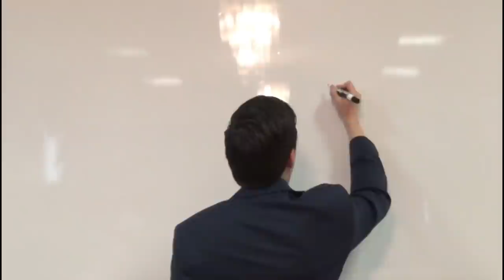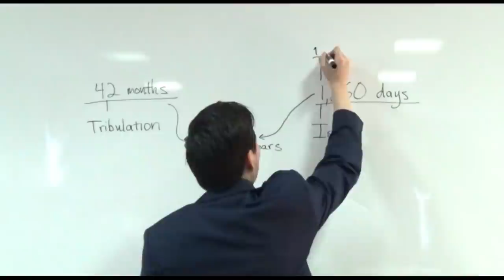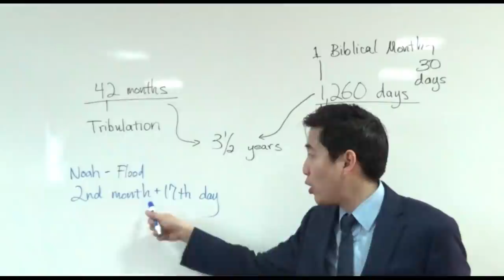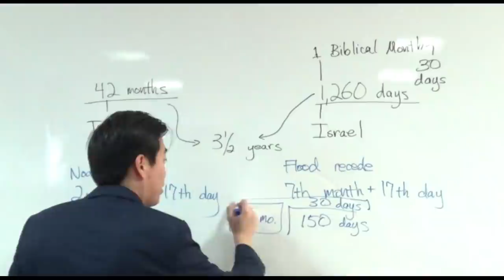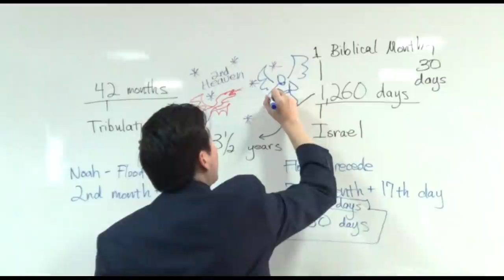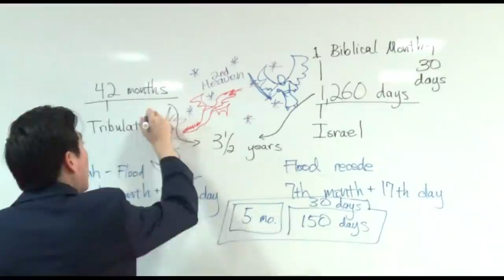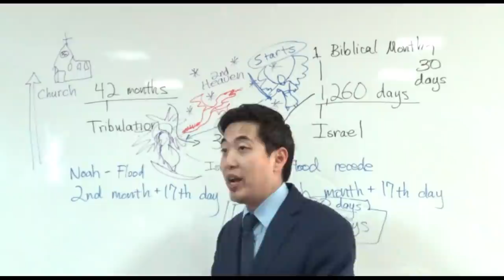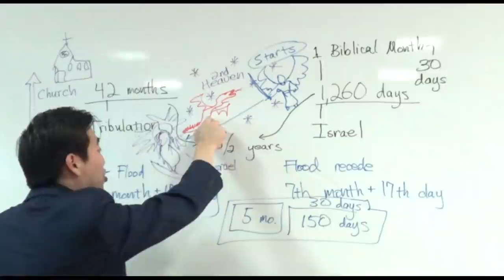Archangel Michael Does WHAT in The Tribulation? (Revelation 12:6-7) | Dr. Gene Kim